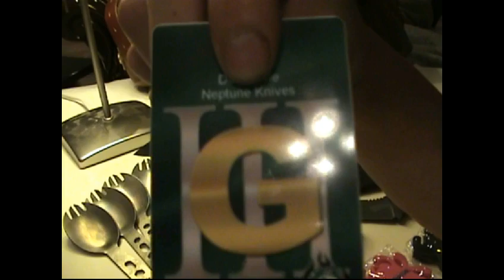2011 USN Knife Show Footage part 1 of 2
Intro for our trip to the 2011 USN Show. Some interviews got cut off cuz we ran out of recording space but nevertheless some fun moments. Enjoy